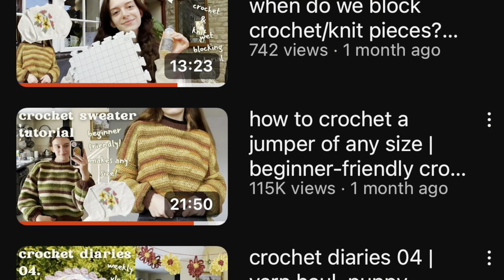fall themed crochet vlog | crocheting my fall wardrobe | granny square vest, skirt, crochet sweater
i crocheted a granny square vest, midi skirt, and sweater for my fall wardrobe and it took ages so i hope you enjoy it lol.

0:00 intro
2:12 granny square vest
8:45 green midi skirt
19:31 brown sweater